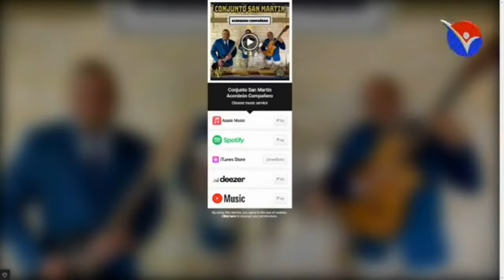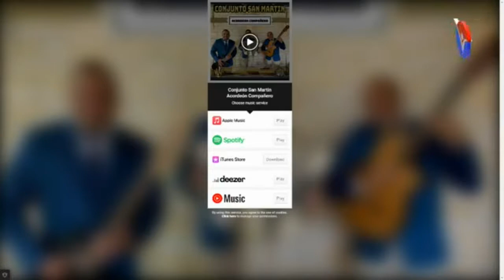Javier Herrera Conjunto San Martín